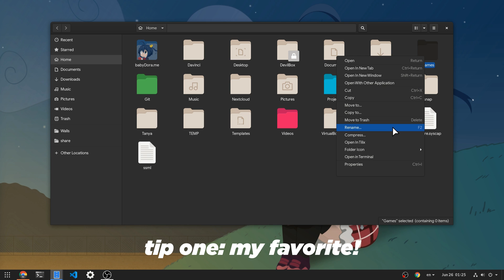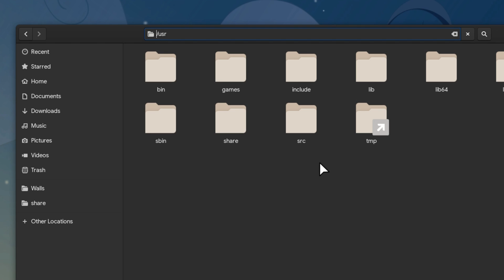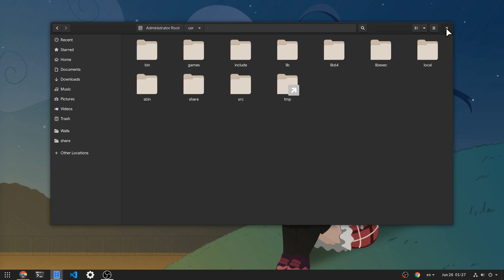GNOME 3.34: Three Files-App tips, and Lock Screen w new theme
just wanted to get lock screen on YouTube because i had missed that, and I added GNOME Files, for making this video a bit longer :)

For getting Files extension and Folders -my blog spam :p